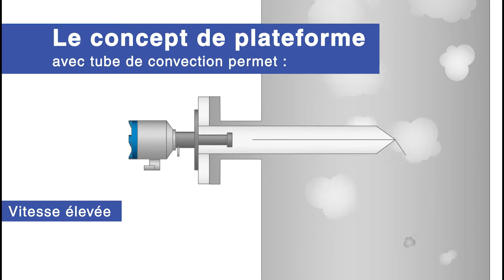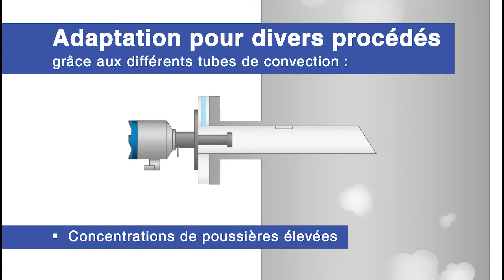Comment contrôler efficacement l'oxygène dans la combustion de sa chaudière ? - Fuji Electric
Créons ensemble l'énergie pour construire un environnement durable 🌍

Réalisez des économies d’énergie, protégez vos collaborateurs et vos installations par à une régulation de combustion optimale avec la plateforme de mesure d'oxygène ZKM/ZFK Fuji Electric !

Assurez une régulation réactive de la combustion et une surveillance optimale de vos émissions grâce à un temps de réponse réduit et des performances certifiées QAL1 par le TÜV.

Grâce à sa conception modulaire, votre plateforme O2 Fuji Electric s'adapte aux applications et aux procédés les plus exigeants !

✅ Gain financier

✅ Pièces de rechanges économiques

✅ Excellente durée de vie

➡️ Pour ne rien rater de notre actualité inscrivez-vous à notre newsletter

📱 Restez en contact avec nous en vous abonnant à notre page sur Linkedin